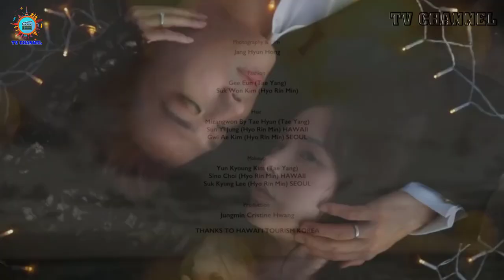Taeyang and Min Hyo Rin: Timeline of Love From 2013 To 2023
Almost a decade later, they are now husband and wife. With that, how did the two meet and start dating?